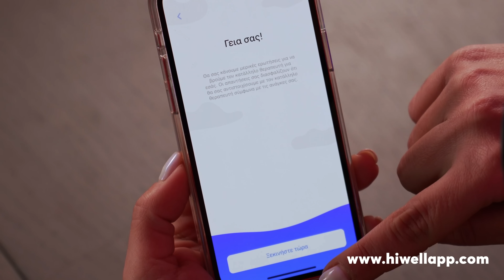ΠΩΣ ΕΙΝΑΙ Η ΣΕΞΟΥΑΛΙΚΗ ΜΟΥ ΖΩΗ?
Τελευταίο επεισόδιο σεξουαλική αγωγήηηηηηηη💛

Κλείσε τη συνεδρία σου με ένα πιστοποιημένο ψυχοθεραπευτή και χρησιμοποίησε τον κωδικό aliki15 για -15% μέσα από το app της Hiwell